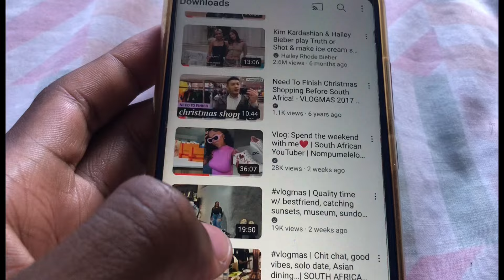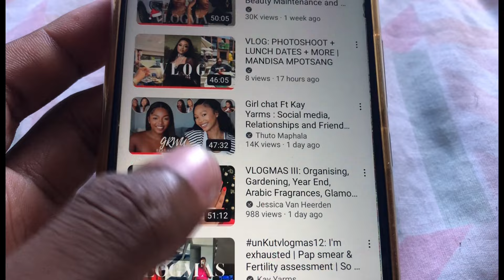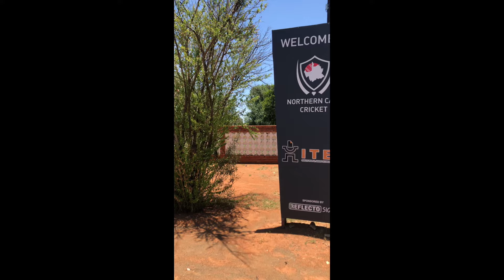AS I AM VLOG: EP1| BABYSITTING|GRWM| INVITED TO AN EVENT| A little VENTING| SOUTH AFRICAN YOUTUBER